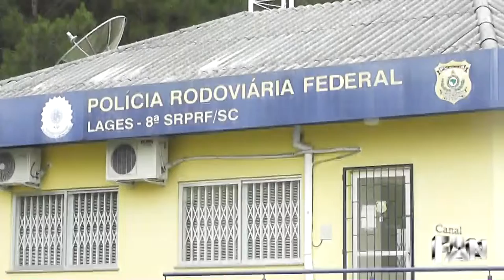12-12-2104 - É alto o índice de casos de embriaguez ao volante